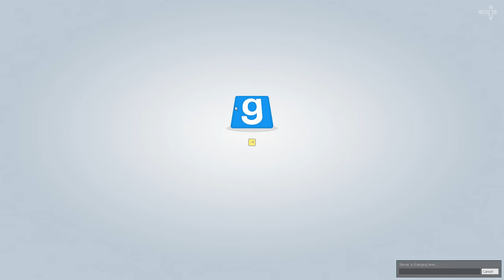PETER AM LEIDEN ♠♠♠ - TROUBLE IN TERRORIST TOWN - Let's Play TTT - Dhalucard